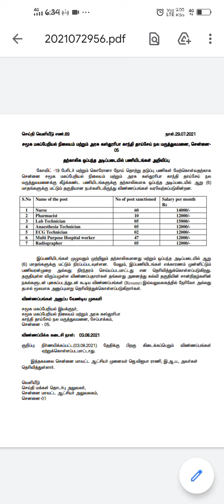அரசு மருத்துவமனையில் வேலைவாய்ப்பு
*⏭️ Apply Link 👇*

*@ காலியிடம்: 134*

*@ தகுதி: 8th, Dip, Deg*

*@ தேர்வு கிடையாது*

*⏭️ Apply Link 👇*

அதிகமாக பகிருங்கள்👍*
எங்கள் YOUTUBE  பக்கத்தில் இலவச குழு 4 ஆன்லைன் வகுப்பு தொடக்கம்.